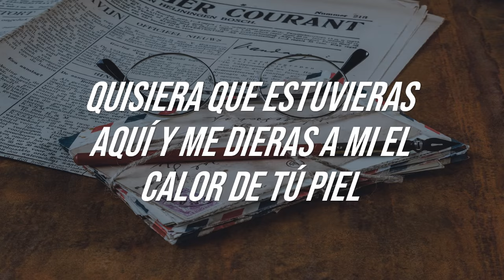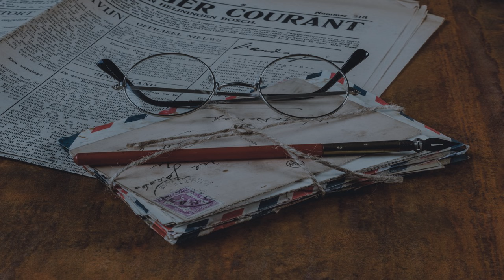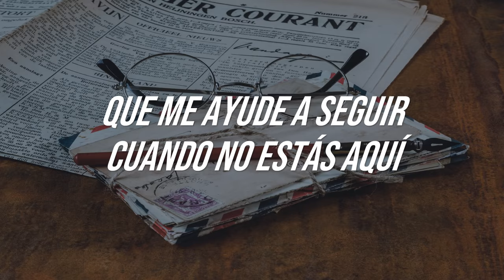Armonía 10 – Escríbeme (Letra)